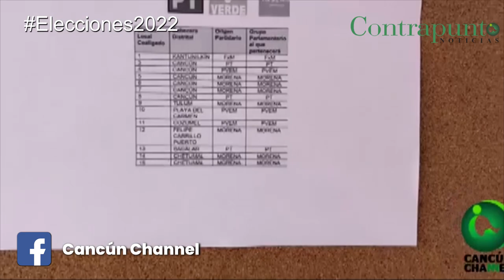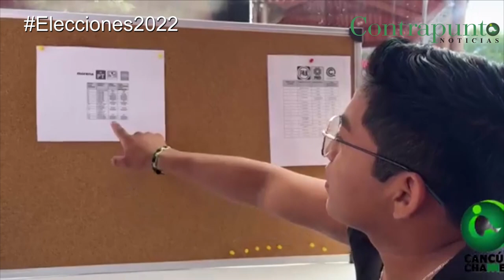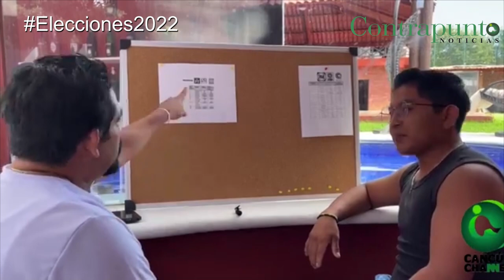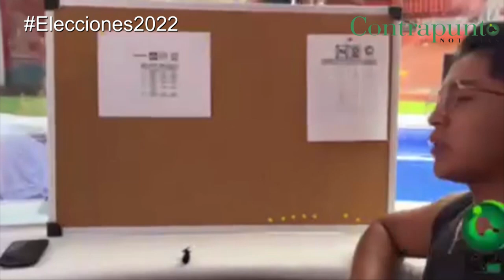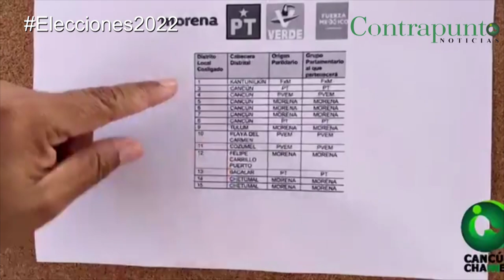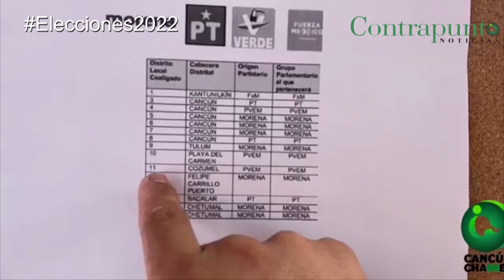SE REPARTEN LOS DISTRITOS MORENA, PVEM, PT Y FUERZA POR QR